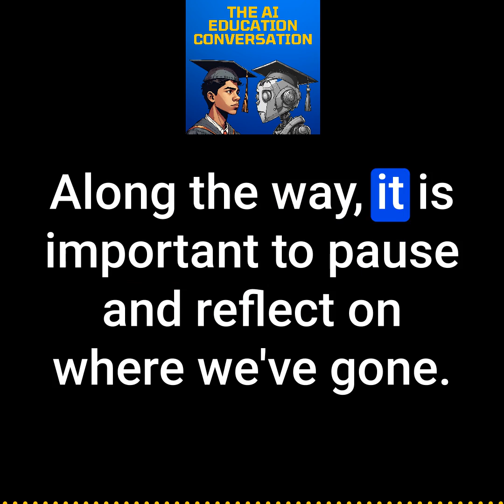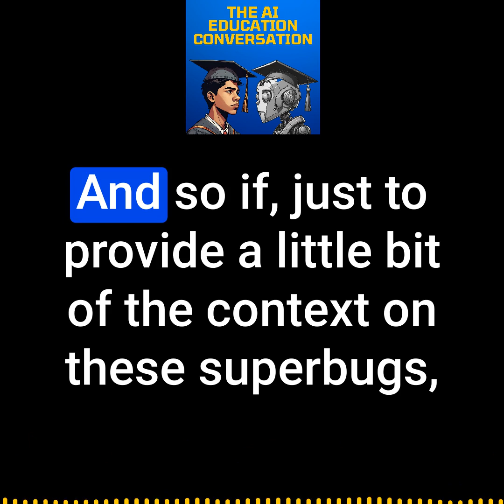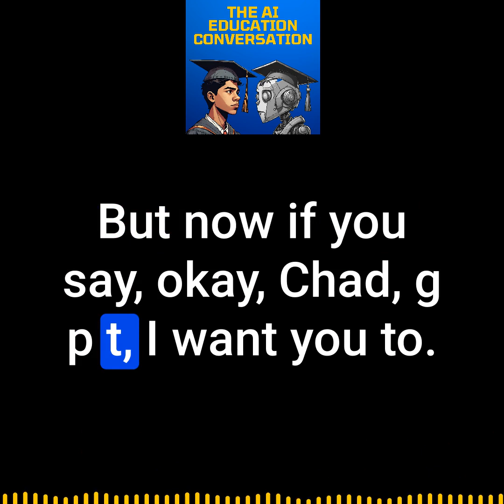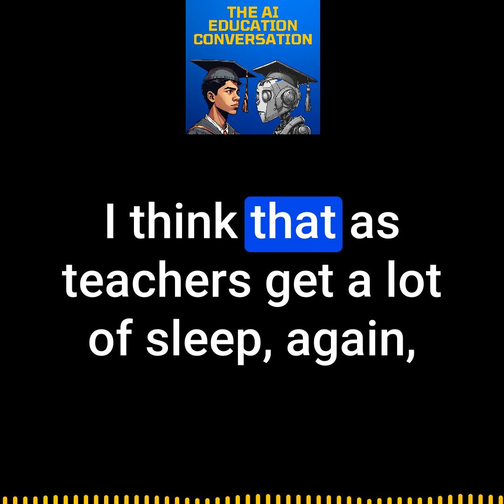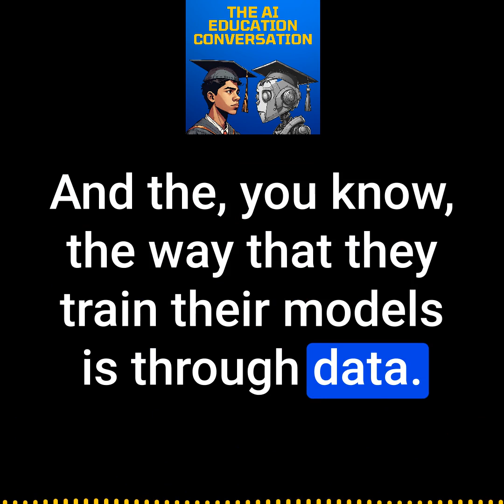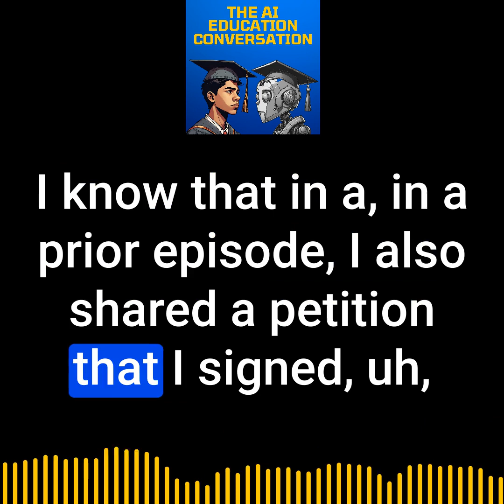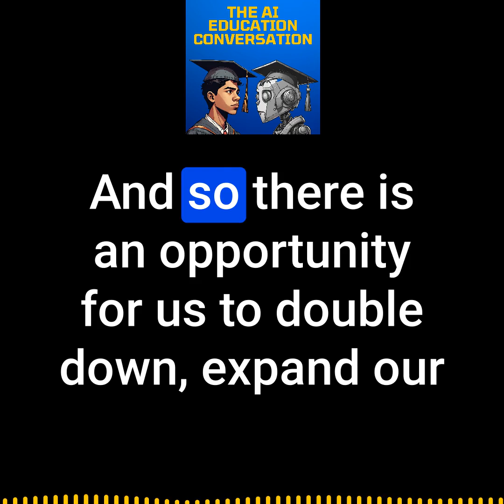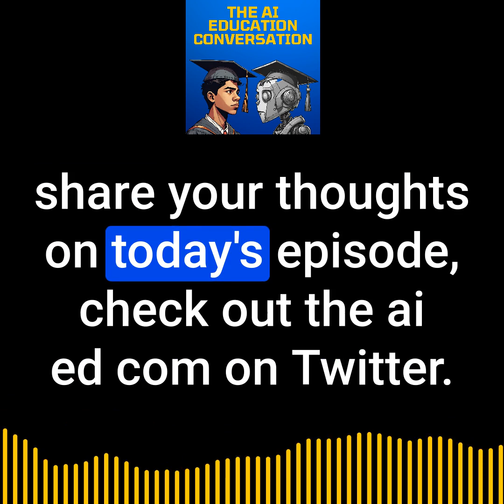EP 19: What We've Learned about AI in Education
What a ride it has been!

The last 19 weeks have been a marathon of countless developments, updates, and learnings. Along the way, it is important to pause and reflect on where we've gone.

Let's do it...today's episode will explore what we've learned so far across 19 weeks on AI in education across three categories: access, privacy, and risks/opportunities. I also lay out predictions/hopes in each category.

Plus, AI is making some real GAINS in science.

Special shout out to all of the guests who've contributed to the conversation in our first 19 weeks.

Curiosity opens doors. Connection builds bridges. Learning paves the way. Humans at the heart of AI education.